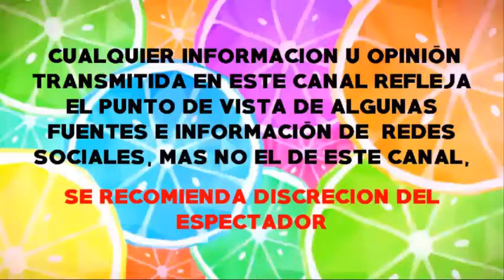NIURKA ARREMETE CONTRA ANABEL HERNANDEZ POR EXPONER A LOS ARTISTAS DEL MEDIO DEL ESPECTÁCULO